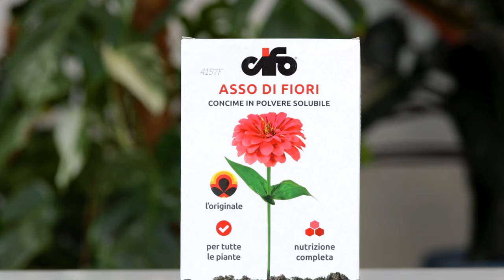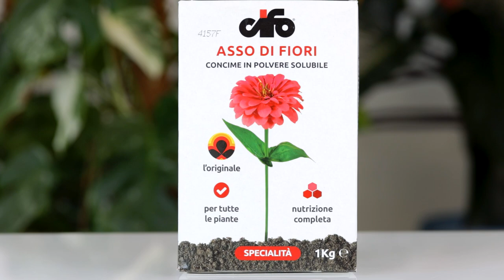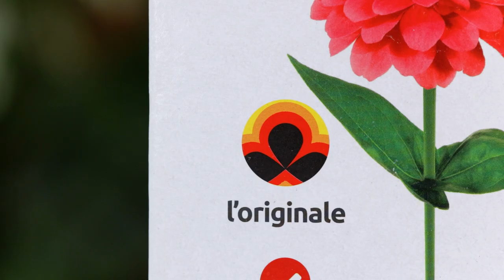Asso di fiori Cifo: il tuo concime vincente per tutte le piante!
Oggi andiamo a conoscere nel dettaglio il concime punta di diamante di Cifo: Asso di fiori!

Se già lo conoscete è l’occasione per saperne di più, se invece ancora non avete avuto il piacere è il momento di fare le presentazioni 😉

Perché è necessario concimare le piante
Prima di lasciarci andare alle presentazioni è però fondamentale capire bene il perché sia necessario concimare una pianta. La domanda è: lascereste mai il vostro amico a 4 zampe senza cibo? Naturalmente no.

Ecco, per le piante il concime è la medesima cosa in quanto rappresenta proprio la loro forma di nutrizione.

Una pianta ben nutrita e vigorosa è anche molto più resistente agli attacchi parassitari, alle malattie e agli stress abiotici.

In generale vanno sempre utilizzati i concimi perché, come dicevamo, sono il cibo delle nostre piante, nonostante si possano utilizzare ottimi substrati, spesso non contengono elementi assimilabili dalla pianta, per cui andare a concimare è essenziale.

Asso di Fiori è completo, con titoli NPK alti, cosa che garantisce alle piante una crescita armoniosa, specialmente in fattore di sviluppo di nuove parti verdi, di resistenza e, soprattutto, avendo un’alta percentuale di potassio, nelle piante fiorite si avranno fioriture vigorose e nelle piante da frutto o nelle orticole garantisce una fruttificazione maggiore. Inoltre il potassio ha effetto anche sulla sapidità e sul gusto di frutta e verdura.